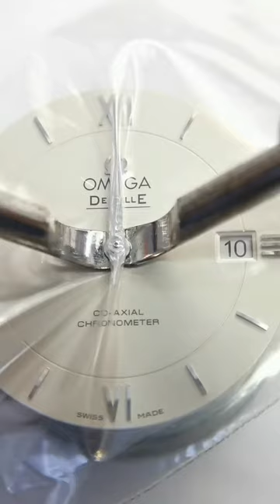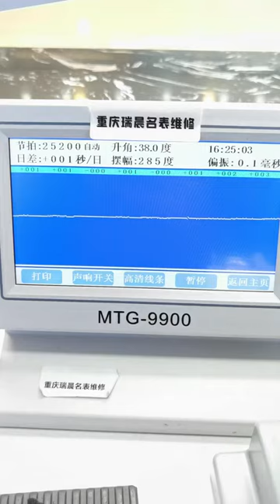Omega Butterfly Series Repair and Maintenance Be a caring watch repairman Famous watch repair Chong